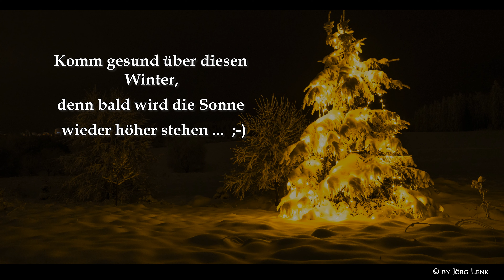Winterabend im Erzgebirge - [4K] Timelapse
Endlich wieder richtiger Winter! Ein Winter wie er früher einmal war ... ?
Nein - es ist Coronawinter. Doch was sollten wir aus den letzten Monaten gelernt haben?
Die klare Gewissheit, dass der Mensch einen fatalen Schwachpunkt hat!
Durch Ignoranz der Naturgesetze bleibt bei vielen der "AHA"-Effekt aus und es wird einfach mit der  rosaroten Brille auf den Abgrund zugelaufen.
Vielleicht ist es ja nur eine Abkürzung!?
Denn irgendwann wird sich die Erde ohne Menschen weiter drehen! Doch leider wird auch so viel mehr mit zugrunde gehen ...

Real winter again at last! A winter like it used to be ...?
No - it's corona winter. But what should we have learned from the last few months?
The clear certainty that man have a fatal weak point!
Due to ignorance of the laws of nature, the "DHM" effect does not occur for many and they simply run towards the abyss with rose-colored glasses.
Maybe it's just an abbreviation !?
Because at some point the earth will continue to turn without humans!  But unfortunately, so much more will perish with it ...

Sound by:   Epic North / Paragon
                    Isgaard / More Than This